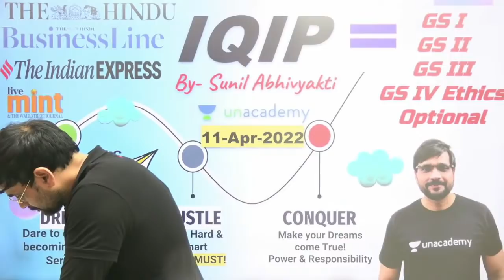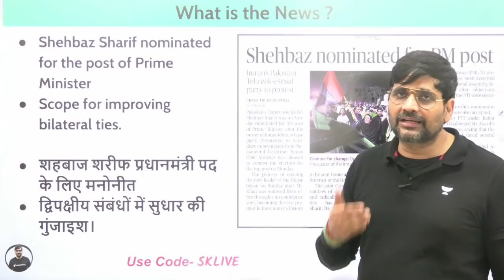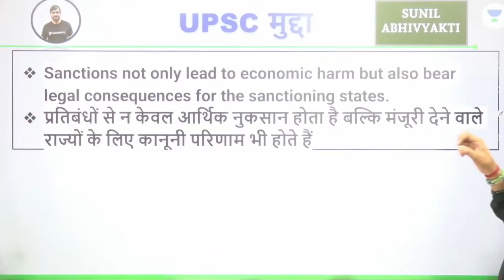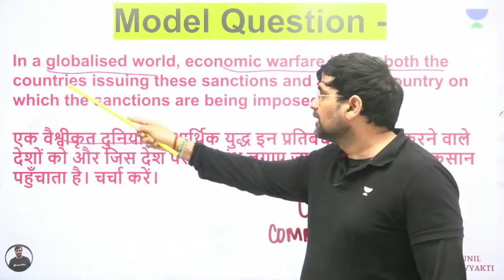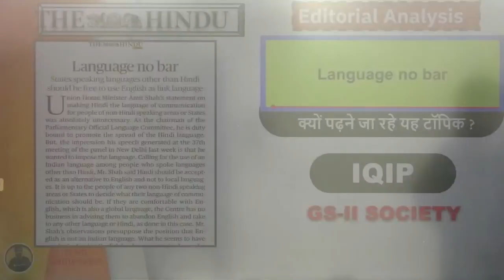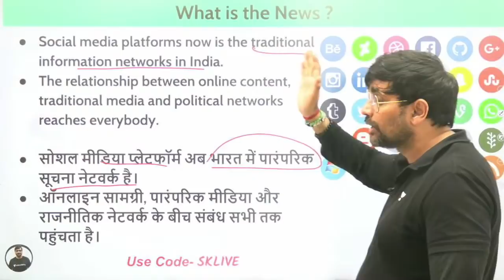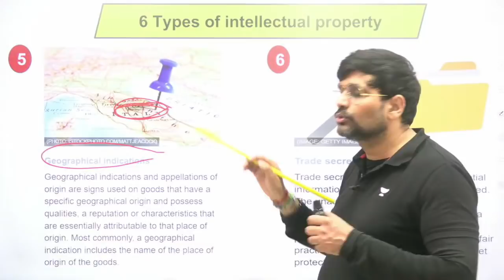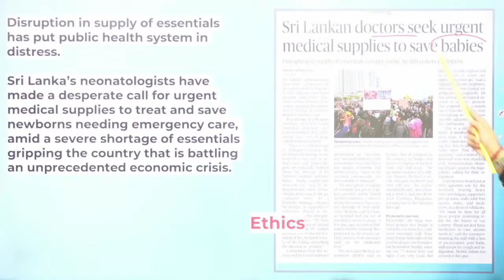The Hindu Editorial Analysis | IQIP-Interlinking Quality Improvement Program | Sunil Kumar Singh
Lucky winners** to get amazing gadgets like iPhone**, amazon gift vouchers and top rankers to get UPSC CSE Lite subscription (Get 28 full-length test series),
With Unacademy Mega Combat*
Begin your UPSC CSE Preparation with Prelims cum Mains Integrated Batch Courses. Take your combo subscription today to prepare for GS, CSAT and Optional.
 In this session, educator Sunil Kumar Singh will be discussing The Hindu Editorial Analysis for UPSC CSE.

About the educator:  Run Abhivyakti Ias Delhi/Author/Editor Abhivyakti fortnightly magazine, teaching editorial, current affairs.

You can enrol to Unacademy Subscription and get the following benefits:

1. Learn from your favourite teacher
2. Dedicated DOUBT sessions
3. One Subscription, Unlimited Access to Live Online Classes and Videos
4. Real-time interaction with best-in-class teachers
5. You can ask doubts in live online classes
6. Limited students in each Class
7. Download the videos & watch them offline